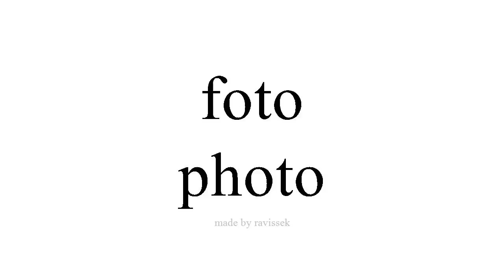koyi Spanish photo